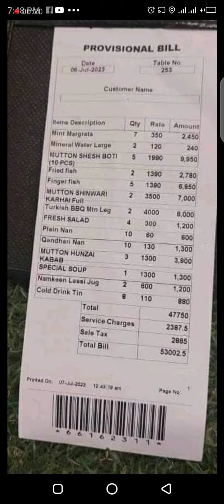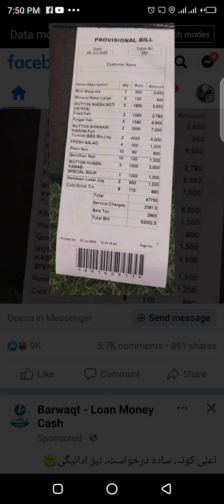Most expensive Restaurant Pakistan | Difference between Rich & poor | Our Values | Prefer 2 pay